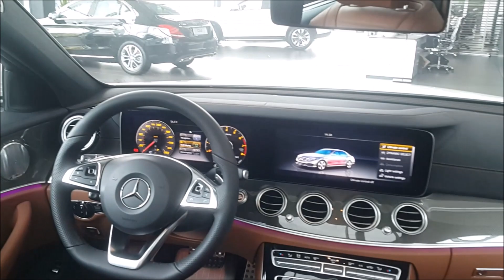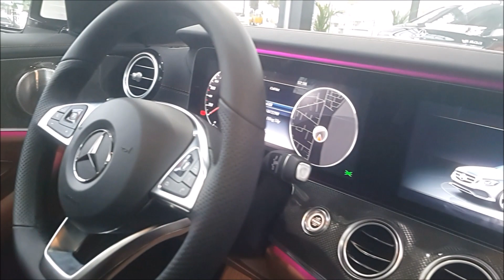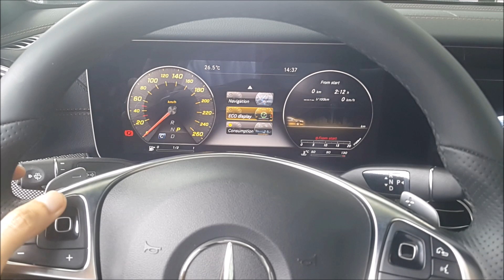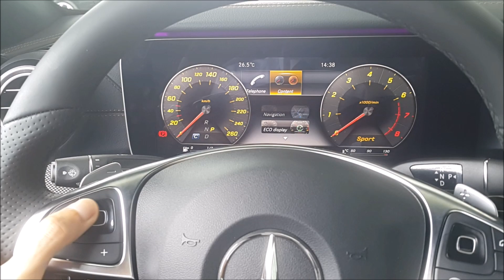Đánh giá xe Mercedes E300 AMG màu Trắng - Cá tính, sang trọng!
Đánh giá xe Mercedes E300 AMG màu Trắng, nội thất Nâu sang trọng, màu xe đang được khách hàng ưa chuông và tìm mua.
- Giá bán xe nhập khẩu (tháng 6.2017): 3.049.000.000 vnd (bao gồm VAT), giao xe toàn quốc.

* Địa chỉ: Số 02 Trường Chinh, P.Tây Thạnh, Q.Tân Phú, HCM (Ngay cổng KCN Tân Bình)